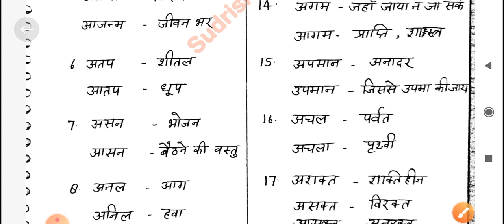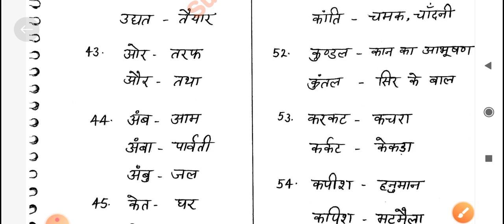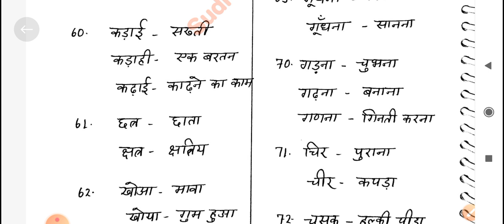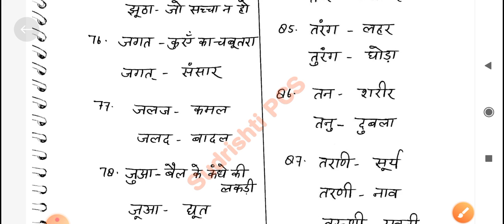UPSSSC PET हिन्दी Hindi समश्रुत भिन्नार्थक शब्द युग्म Very Important BY RO 2016 Topper Raghvendra